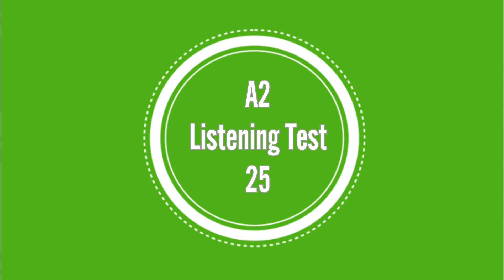A2-Listening-Test 25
MOET ENGLISH CLUB
Visit the home page for many online quizzes (Listening, Reading, Vocabulary and grammar) From level A1.1 to B2.2.
Ghé thăm trang chủ Moet English Club để được trải nghiệm các bài trắc nghiệm trực tuyến với các kỹ năng nghe, đọc, từ vựng-ngữ pháp từ trình độ A1.1 đến B2.2 (Phù hợp với học sinh Tiểu học và THCS - THPT.